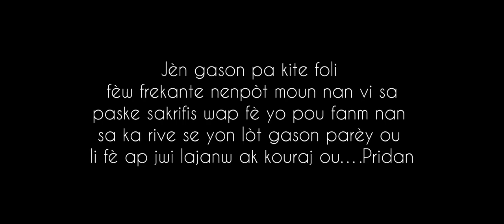BÈBÈ ENTÈLIJAN -KOUMETRAJ-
abone pataje vidéo a svp guys 🙏